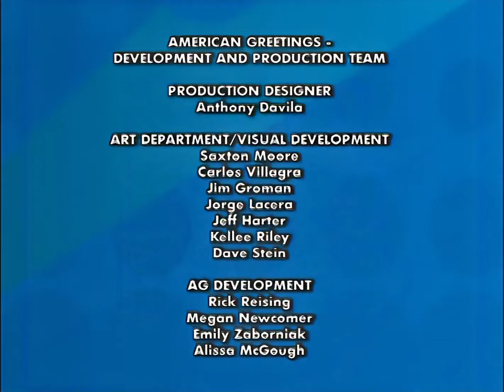Sushi Pack - Every Body Is Some Body (S02E05b, DVDrip, 1080p AI Upscale)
This is a redo of the upscale I did over a year ago, since now that I have a more powerful PC, CPU and GPU I can finally do real AI upscales. Was originally gonna interpolate it in DAIN too before uploading but I was like "nah, forget that". Also I was gonna speed up to the proper framerate but decided not to because I just wanna get this out there, I don't think the low-tone audio should be too much of a problem.

Description from DVD is as follows: When an accident with an ancient relic causes Wasabi to switch bodies with Mayor Martin, both realize that it's not so easy doing the other's job. Will they get it together in time to help save Wharf City from evil villain, Dr. Naught?

This was ripped from the only official Sushi Pack DVD in existence that contains this episode and this episode only, which I somehow managed to get my hands on through a super-cheap eBay listing during Black Friday in 2020.

I know I don't upload here very often, but I have lots of other things to take care of besides archival.

Software used:
-VidCoder (for ripping and encoding)
-Topaz Video Enhance AI (for upscaling to 1080p)

Hardware used:
-Generic external optical drive (Model: ECD819-SU3)

I do not COPPA these videos because I want to give the general audience a chance to state their opinions and stuff in the comments.

If you have any obscure/missing media you want us to put up on the channel for the sake of archival, please be sure to submit it to Keegan through e-mail at . Accepting Google Drive, MEGA, Dropbox, Zippyshare, cdn.discordapp.com or attachments. Thank you.